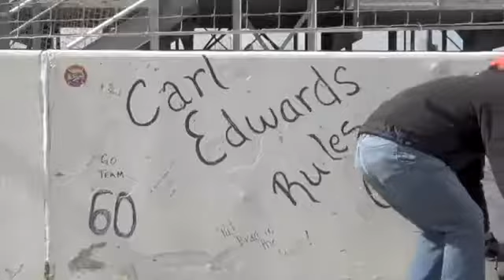Gateway Motorsports Park Volunteer Day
MOTO marketing Group designed and developed the new logo and branding for Gateway Motorsports Park. This is a video of the volunteers that came out to help give the new Gateway Motorsports Park some new paint.